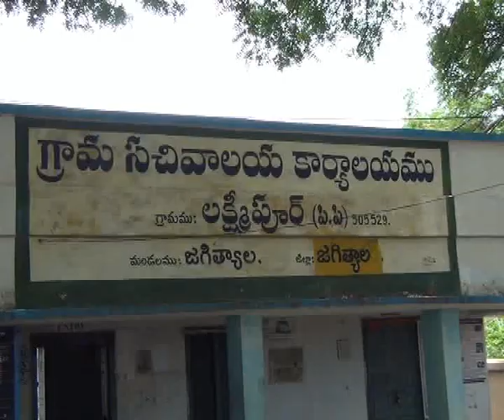09.07.19| DSC | Jagtial | లక్ష్మీపూర్ మిషిన్ భగీరథ ఇంటింటా నీటి సరఫరా పరిశీలించిన జిల్లా కలెక్టర్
| Durga Siti Cable | News |జగిత్యాల మండలం లక్ష్మీపూర్ మిషిన్ భగీరథ ఇంటింటా నీటి సరఫరా పరిశీలించిన జిల్లా కలెక్టర్